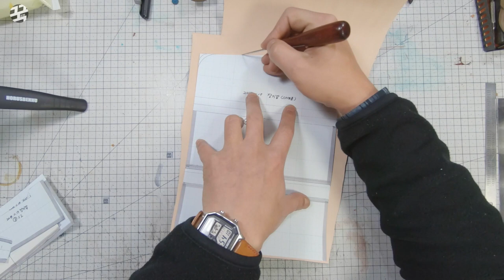가죽 장지갑 Leather wallet making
가죽지갑 만들기 Leather wallet pattern making
재료 : Italian vagetable tanning leather
2t, 1.5t

스마트폰이 들어가는 장지갑 입니다
카드 포켓 8
카드, 현금, 스마트폰을 넣기 위한 장지갑

고양이발 장식

kookworkshop leather